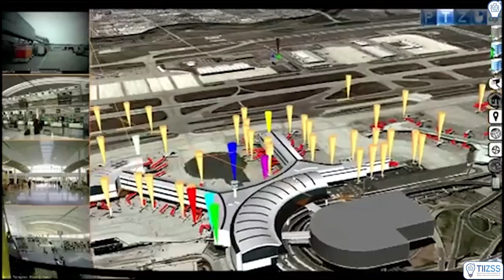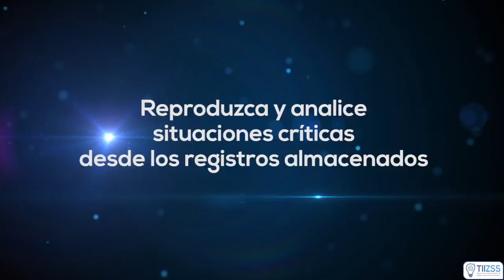Aeropuertos: TiiZss COE basado en tecnologia fourDscape(R) para Aeropuertos (ESP)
Infraestructuras críticas: Aeropuertos.

La experiencia de TiiZss reside en la integración de datos en tiempo real provenientes de diferentes fuentes a través de su software, de forma que permite a los aeropuertos tomar decisiones inteligentes en tiempo real sobre la base de datos agregados que se recopila, para la mejora de la eficiencia operativa, la experiencia del cliente y la seguridad.

TiiZss proporciona módulos de software a medida para realizar ciertas tareas asi como también puede proporcionar una plataforma para el entorno Operativo Común (COE) para la plena integración de cada uno de los sistemas aeroportuarios.

Un gran aeropuerto de 18 millones de pasajeros al año, utiliza fourDScape® como herramienta de formación tanto a su personal de pista como al resto de personal que trabaja diariamente en proximidad a aviones en movimiento. fourDScape® incorpora entradas de señales en tiempo real como transponders y GPS de aeronaves en proceso de "push back," GPS de otros vehículos como camiones de repostaje, etc. y permite su visualización sobre una imagen exacta en 3D del aeropuerto.

La formación de personal relevante mediante este entorno tiene como resultado una reducción medible en incidentes potencialmente desastrosos.

Altadona ahora es TiiZss - Tech Innovation Ideas & Zyber Security Solutions.